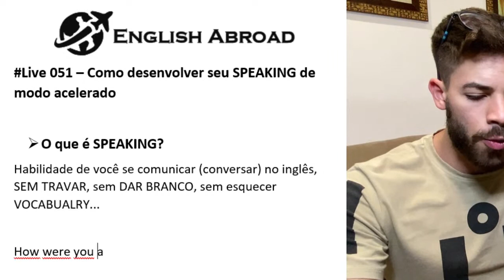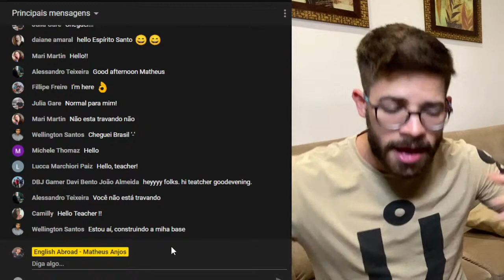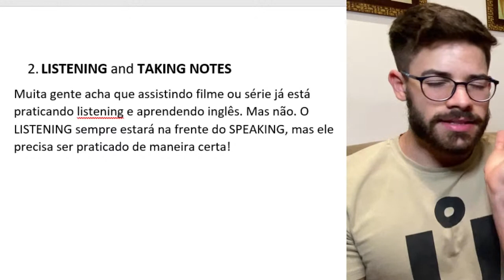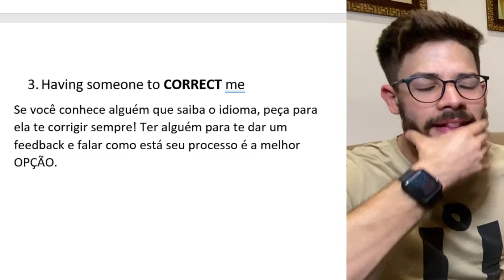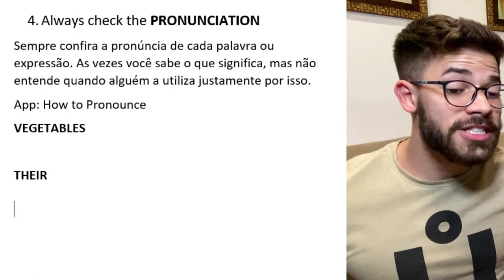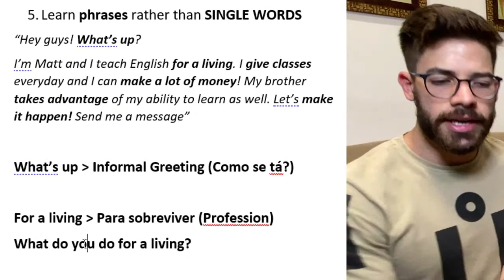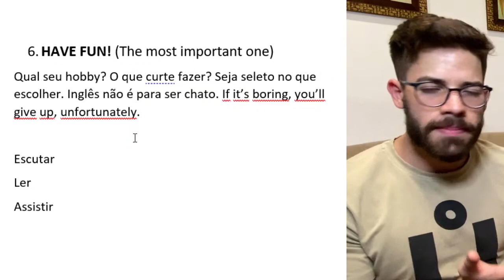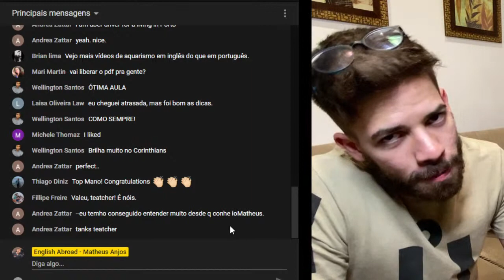Live 051 - Como desenvolver seu SPEAKING no inglês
Se você também já estudou inglês, mas sente que está travado para se comunicar e expressar suas idéias, essa aula vai te ajudar e muito!

Vou te explicar por que as pessoas simplesmente travam na hora H e o que você pode fazer para superar isso. Lembrando que vou liberar o PDF da aula no nosso grupo do Telegram. Links abaixo :)